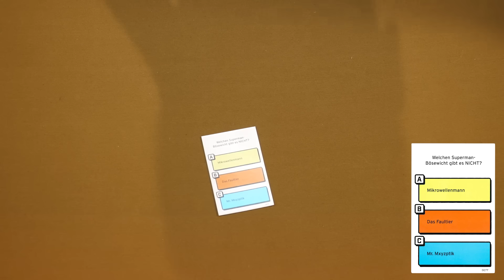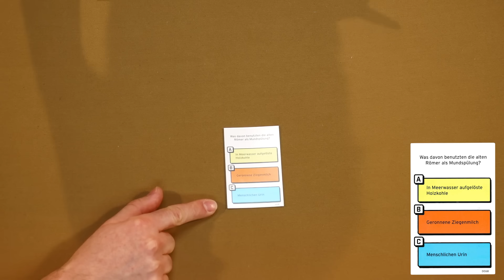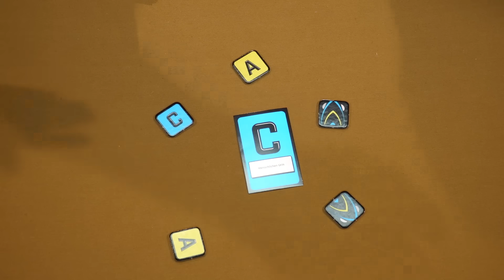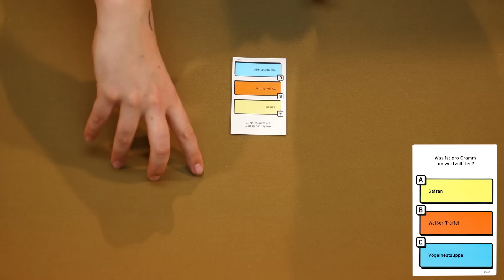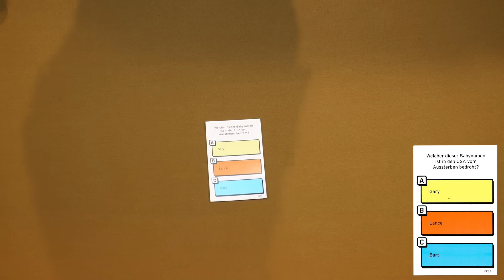Alle Augen zu – auch du ANJA!! | SNAKESSS | Du bist!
In dieser Folge DU BIST spielen Timo, Mel, Mäx, Anja und Fabian SNAKESSS. Bei Snakesss müssen die Fünf knifflige Quizfragen richtig beantworten. Es sei den, sie sind eine der Schlangen - dann müssen sie die Anderen auf die falsche Fährte locken. Wer ist in dieser Runde die falscheste Schlange und lügt sich zum Sieg? Viel Spaß mit dieser Folge DU BIST!

►Ihr habt Bock auf noch mehr Schlangencontent? Dann schaut doch in eine frühere Folge mit Snakesss, u.a. mit Florentin, Marah und Etienne